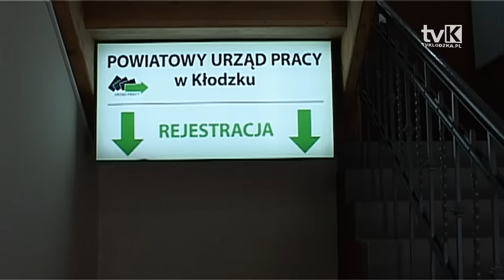Nowa siedziba Urzędu Pracy w Kłodzku